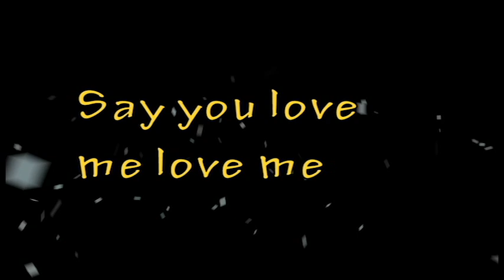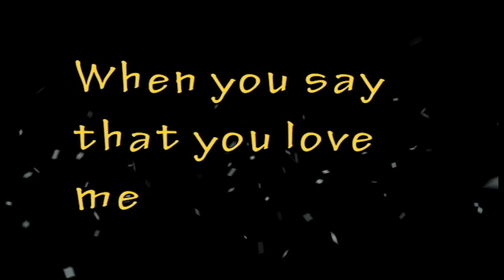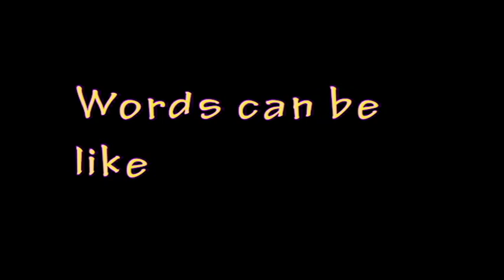Enosh Da EMP - Blank Pages (Tropical House Fusion)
Black pages was written by Enos Peniston, Datron Ervin and Larry Sanders. Song was produced by Enos Peniston and Larry Sanders.